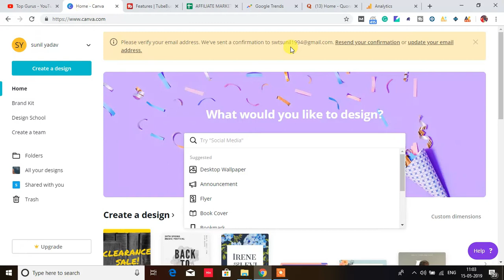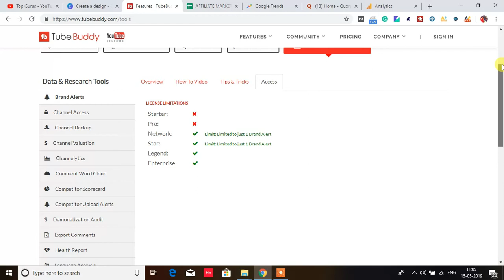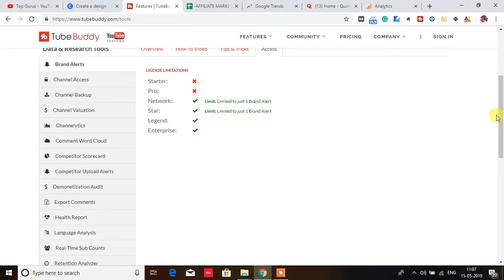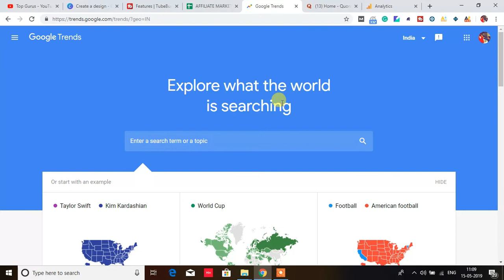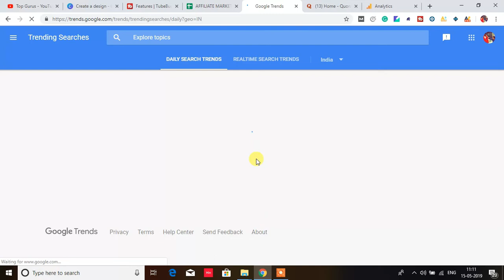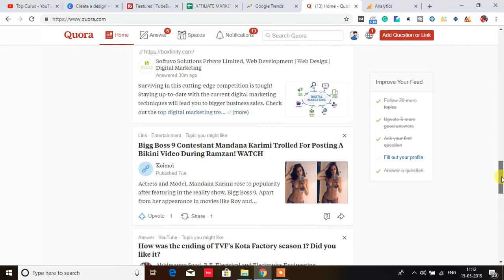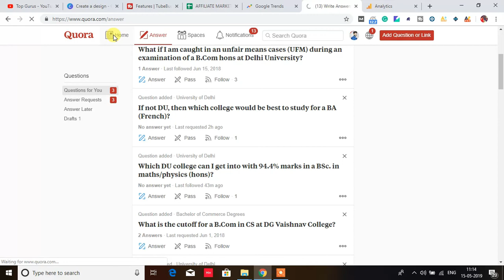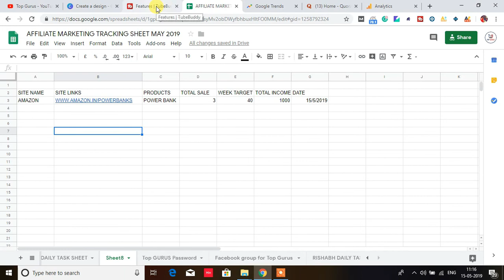Best Affiliate Marketing Tools | Affiliate Marketing for beginner | Increase Your Affiliate income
This video help you to increase your work-speed as a Affiliate Marketer also how can you increase your income, find new topics, how to create creatives.